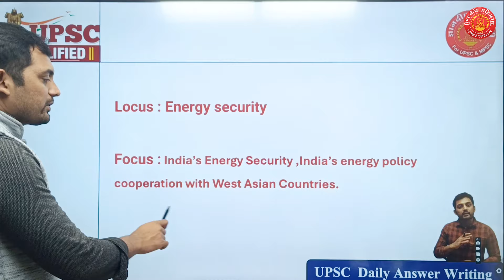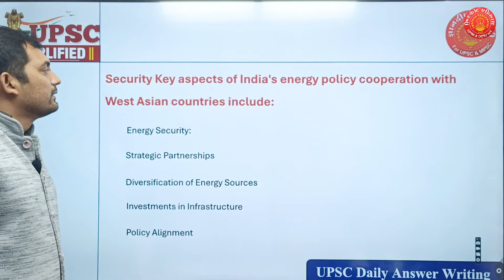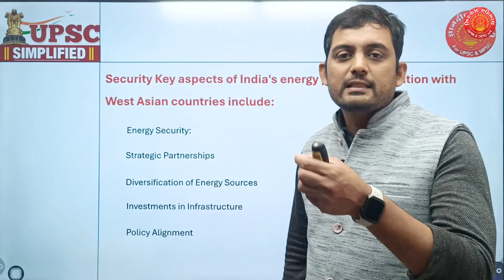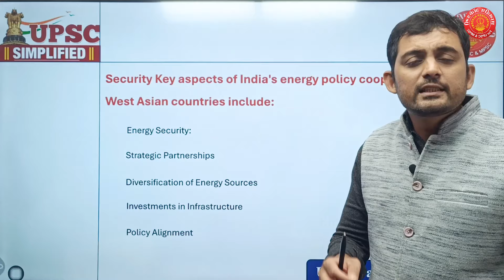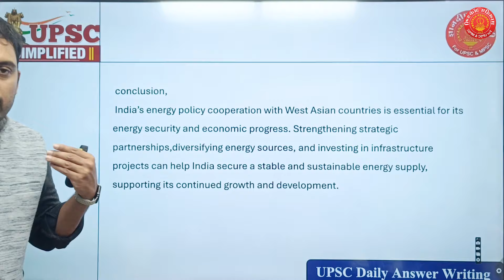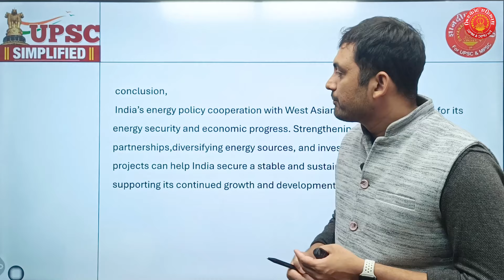UPSC Answer Writing Que.144 IR By Suchendra Sir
यूपीएससी मुख्य परीक्षेसाठी लागणारे संपूर्ण मार्गदर्शन या सिरीज द्वारे आम्ही तुम्हाला देण्याचा प्रयत्न करत आहोत. प्रत्येक विषयाचे Answer Writing कशा पद्धतीने करावे याबद्दलची सर्व सविस्तर माहिती तुम्हाला इथे मिळेल.
UPSC Mains Series Important Lectures -

upsc 2024 strategy
upsc 2024 plan
strategy for upsc 2024,how to prepare for upsc 2024
#2024 upsc strategy
upsc 2024 prelims strategy
#2024 strategy for upsc
upsc 2024 prelims
upsc 2024 calendar
upsc strategy 2024
upsc 2023,upsc cse